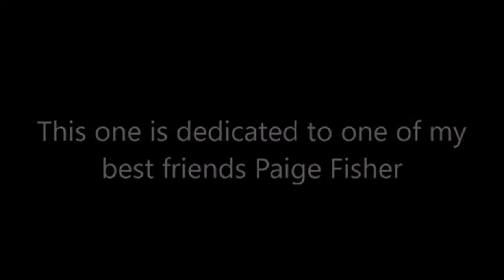My Funny Friend And Me Cover